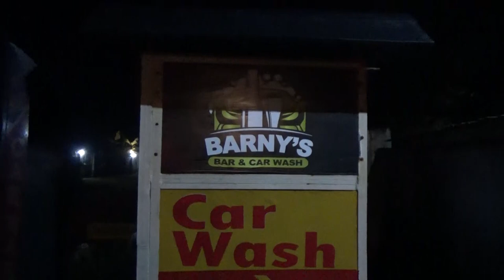Police Crack Down on Shisha Operation in Mbale, Arresting Smokers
In strict adherence to the Ministry of Health's directives, law enforcement takes decisive action in Mbale, cracking down on an illicit shisha operation and apprehending smokers. This operation underscores the commitment to public health and safety, aligning with official guidelines to curb harmful practices